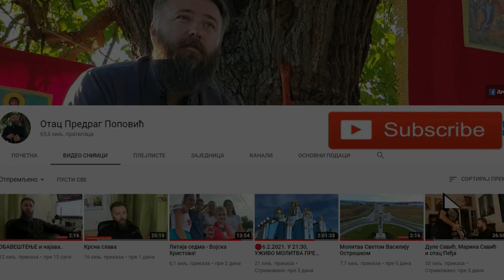Равноправност полова?!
Емисија уживо, 27. март 2021.